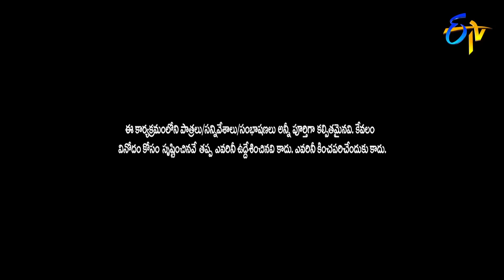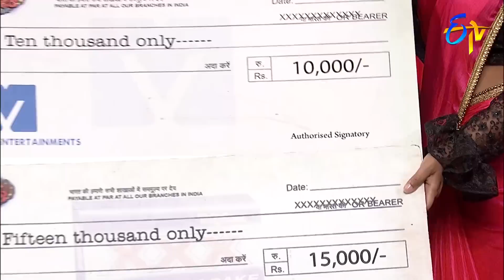Jabardasth | 10th January 2019 | Full Episode | ETV Telugu